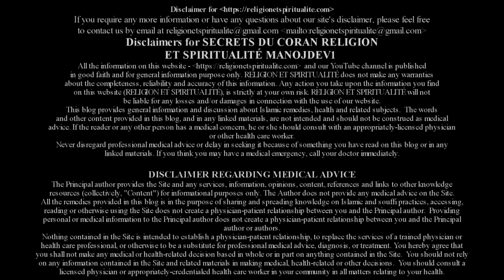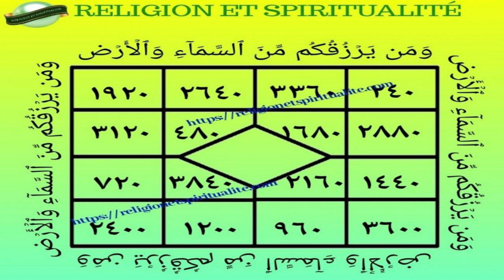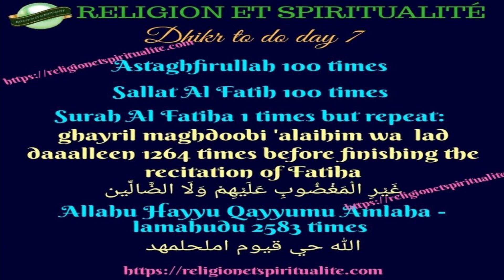WAZIFA OF SURAH AL FATIHA | TO NEVER LACK MONEY FOR YOUR DAILY EXPENSES | QURANIC WAZIFA IN ENGLISH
Salam aleykum wa rahmatullah wa barkatuhu dear brothers and sisters.

The wazifa that I am sharing with you all today is a secret of Surah al Fatiha. It is a Quranic amal to never lack money for your daily expenses.

All the details regarding this wazifa are given in the video. Please do follow all the step given in this video.